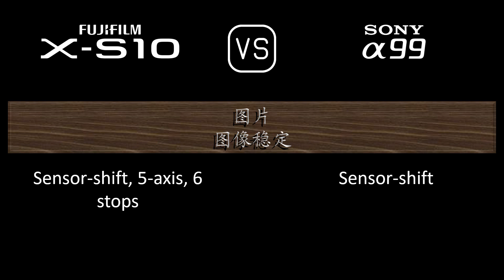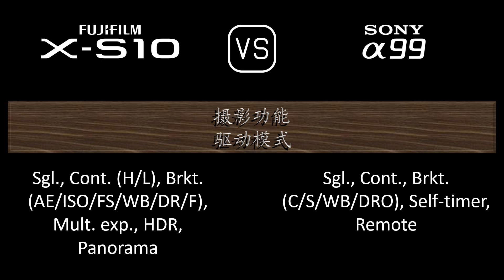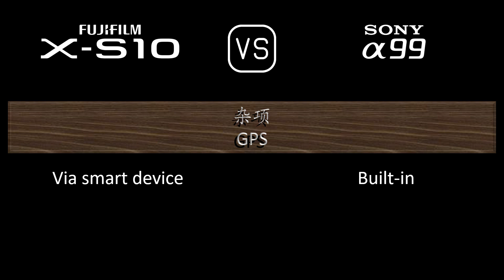Fujifilm X-S10 与 Sony A99 的规格比较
本视频是 Fujifilm X-S10 与 Sony A99 的功能概述和规格比较 (comparison of specifications)，希望对您有所启发。感谢您的支持。

00:24 推出
00:32 机身
00:41 传感器
01:05 图片
01:21 光学与对焦
01:50 屏幕
02:10 取景器
02:26 摄影功能
03:27 录像功能
03:43 贮存
03:47 连接性
04:16 物理特性
04:36 杂项